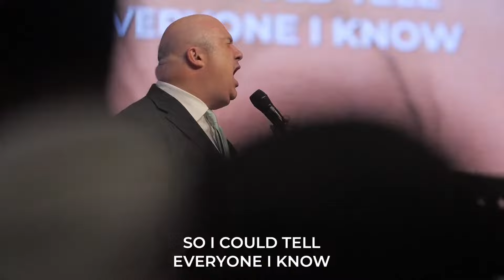Rejoicing In The Benefits - Bro. Richard Haynie, Episode 78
A new episode releases every Friday at 6am CST on Apple Podcasts, Spotify, Google Podcasts, and YouTube. Then it will air on Victory Radio Station 100.9FM, 95.3FM, and 1530AM and Faith Talk 99.5 in the North Little Rock, Arkansas area.
All music is from our church, First Pentecostal Church of North Little Rock, Arkansas